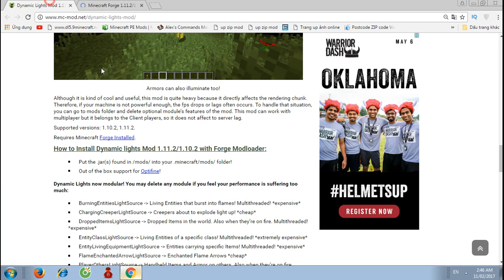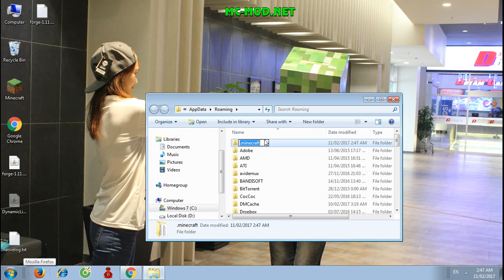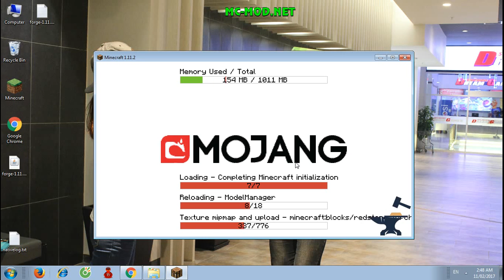Top1MC - Dynamic Lights Mod 1.11.2 - Minecraft Installation & Review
Some kinds of ridiculous logics exist in Minecraft, such as glowstone won’t illuminate while on the ground, but if converted to blocks, it will shine again. Or if you hold a torch in your hand it will stop burning! Dynamic Lights Mod 1.11.2/1.10.2 is made to improve lighting realism in the game. Dynamic Lights now modular! You may delete any module if you feel your performance is suffering too much. (See detail in How to install section)

How to install Dynamic Lights Mod 1.11.2:
1. Download  Forge Installer,  Dynamic Lights Mod.
2. Right click Forge Installer, Run as Administrator and press OK to install Forge Installer.
3. Open Start on Desktop.
4. Open Run.
5. Type %appdata% into Run and press enter.
6. Go to Roaming/.minecraft/mods
7. Put jar file of the mod you have downloaded into mods folder and then run Minecraft. Done!.